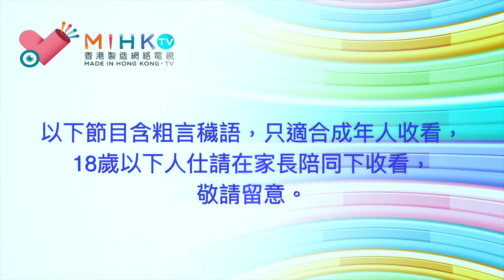大丸有落EP509集 教主鈑局A: 黃毓民教授親自下廚，家鄉菜招待老鱷及MIHK.tv團隊！無敵惹味咖哩牛腩、巨型九棍魚清湯、筍𧎚炆豬肉、清蒸台海海上鮮！